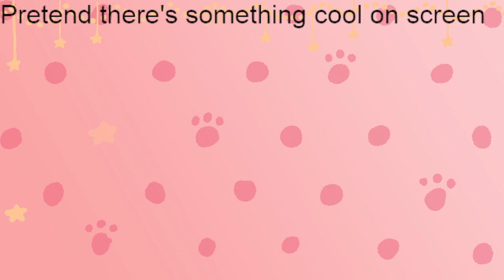[TotK] Watch me beat TotK after 135 hours (Part 18)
Spoiler: I do not beat TotK after 135 hours